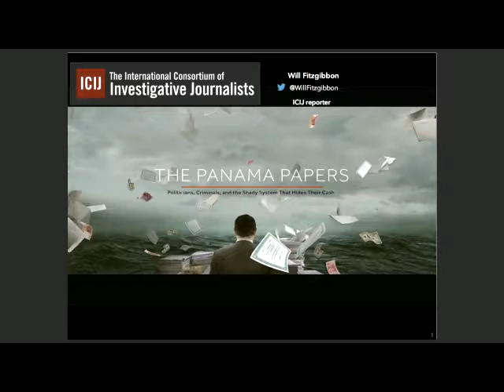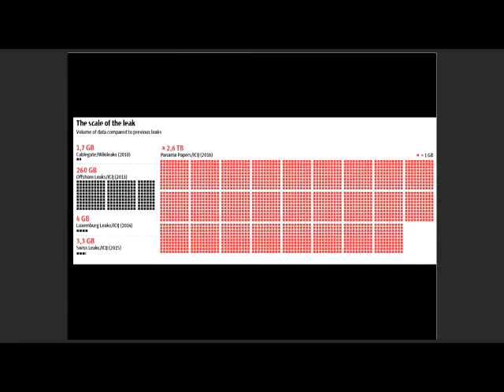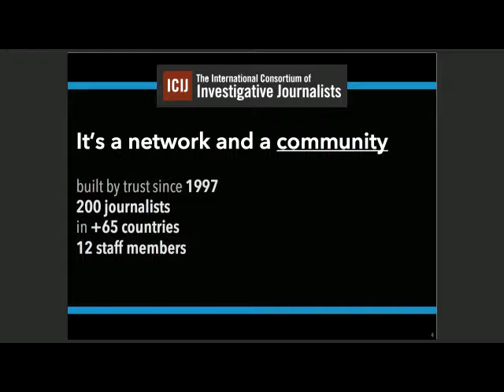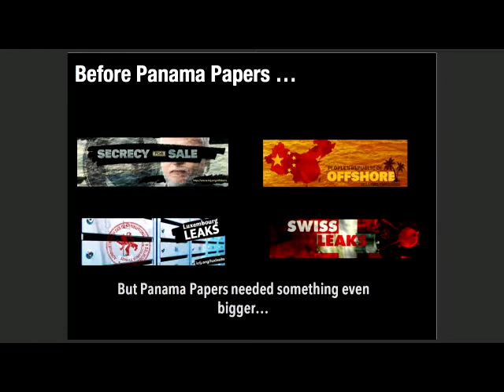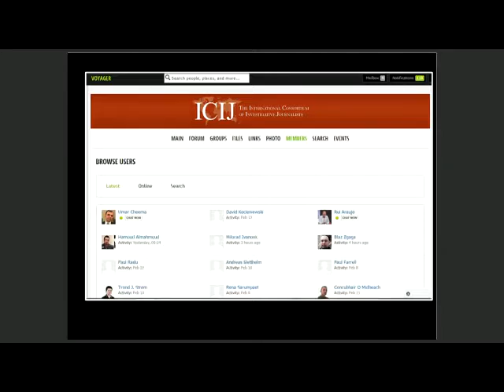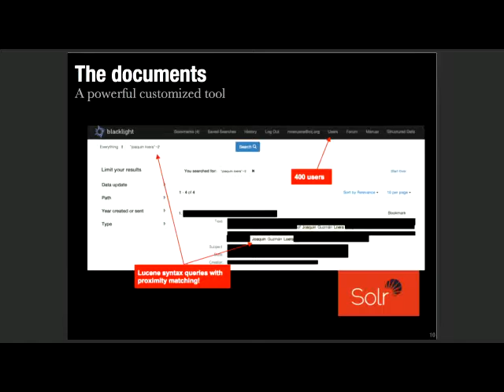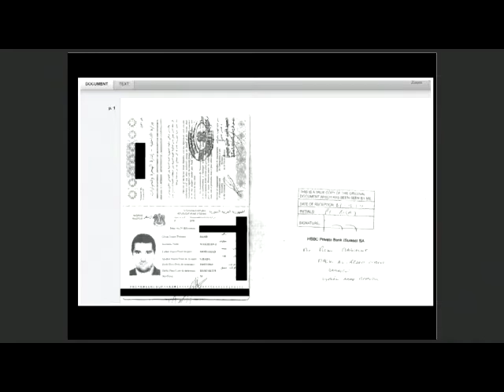FCM2016 Panel2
May Chidiac Foundation, Free Connected Minds 2016,  Panel2